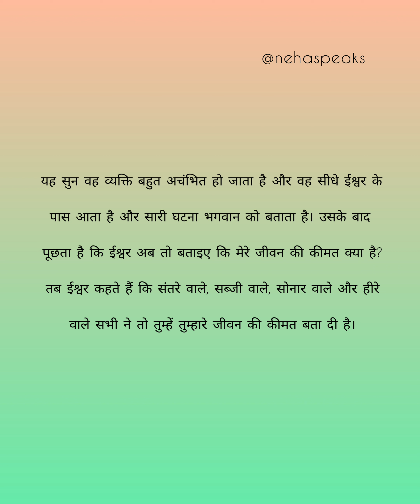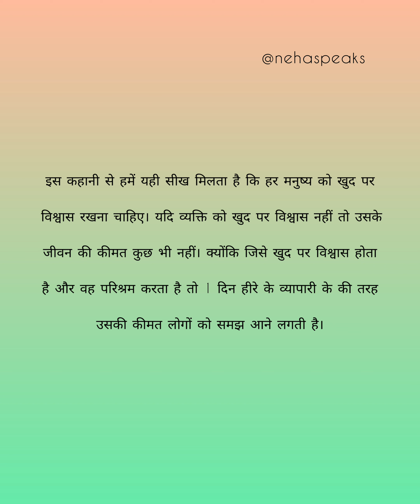स्वयं पर विश्वास रखें | Belive in yourself | Hindi Motivational story | हिंदी प्रेरणादायक कहानी